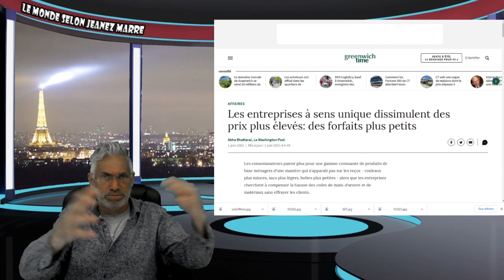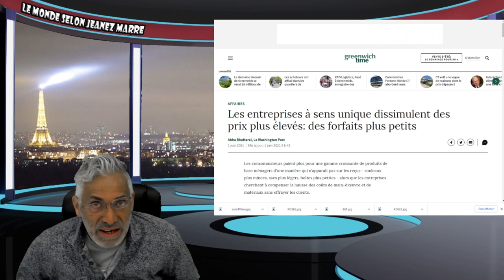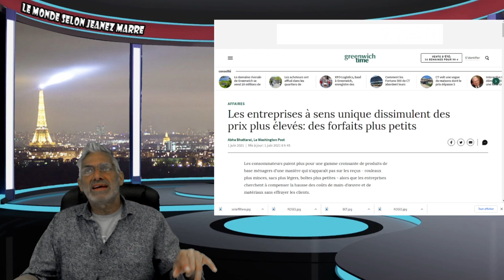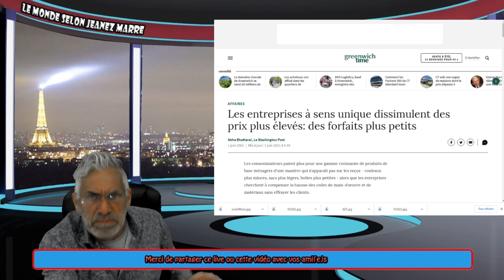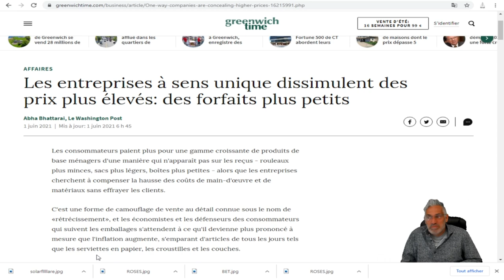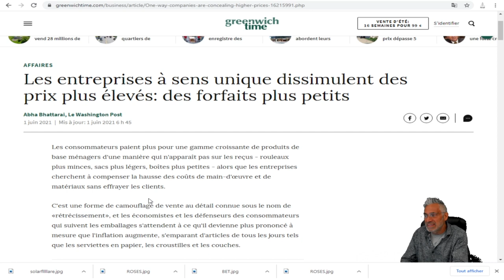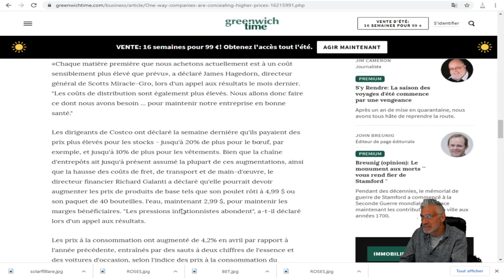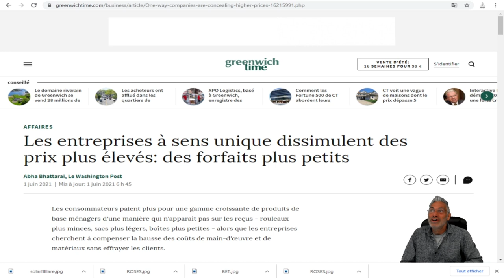VOIÇI LA MÉTHODE QU'ON UTILISERA POUR VOUS CAMOUFFLER L'AUGMENTATION DES PRIX;L'INFLATION.